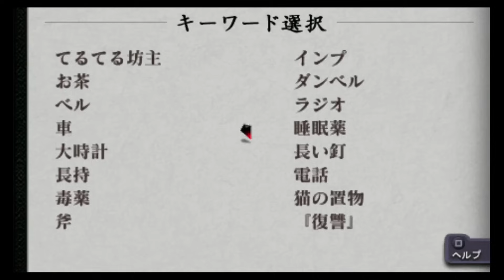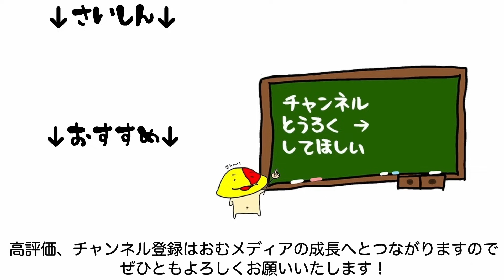#14 殺人イベントを回収致します 「 雨格子の館 一柳和、最初の受難」 [PSP] [ミステリー]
暗石さんだけ発見難易度バグってるの草なんよ

マイク N/D767a